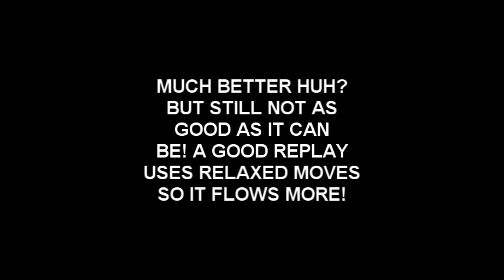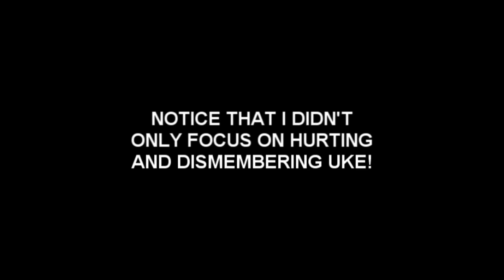Toribash: Make Awesome Replays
In this tutorial I will show you how to make awesome single player replays in Toribash. One thing that is not mentioned in this tutorial is that your replays can be even more awesome if they are realistic. Also, is extremely fun.